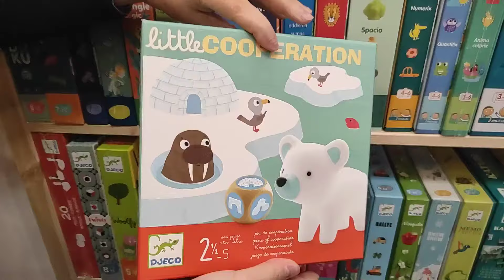Little cooperation - Egy kis együttműködés Társasjáték - Djeco - Gekkotoys.hu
Djeco társasjáték az egészen piciknek is! Tanuljunk játékosan! Négy bűbájos jó barát próbál eljutni a jégkunyhóba, hogy felmelegedjenek. Legyél Te a Little cooperation nyertese!Négy bűbájos jó barát próbál eljutni a jégkunyhóba, hogy felmelegedjenek.De jaj! Nagyon vékony a jég! Roppant óvatosnak kell lenniük, hogy be ne szakadjon alattuk. Ahhoz hogy célba érjenek, egymás segítségére van szükségük. Ezzel a játékkal, már egészen kicsi korban megtanulják a gyerekek az együttműködést, és a csapatszellemet.2,5 - 5 éves korig ajánlott.